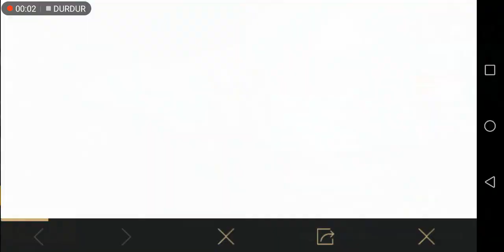Pubg Mobile Cumhuriyet Bayramı Kutlu Olsun Etkinliği Ve Ödülleri Popülerlik Iphone ve Airpods Kazan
Bugün sizlere yeni etkinlik cumhuriyet bayramı kutlu olsun etkinliği ve ödülleri Iphone Airpods Popülerlik nasıl kazanılır tanıtıyorum. PubgMobile CumhuriyetBayramıKutluOlsun PubgMobileTurkey PubgMobileTürkiye Iphone Airpods Popülerlik Mexaniki mexanikiaze mexanıkı CumhuriyetBayramıKutluOlsunPubgMobile Cumhuriyet Iphone12 IphoneX (Republic Day Event) RepublicDayEvent (събитие за Деня на републиката) събитиезаДенянарепубликата (So erhalten Sie Republic Day Event Awards)